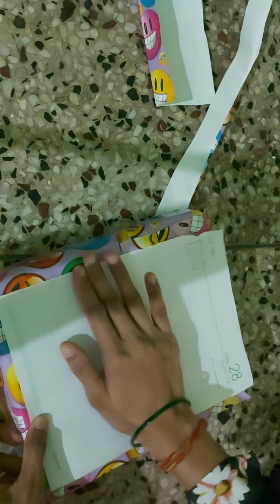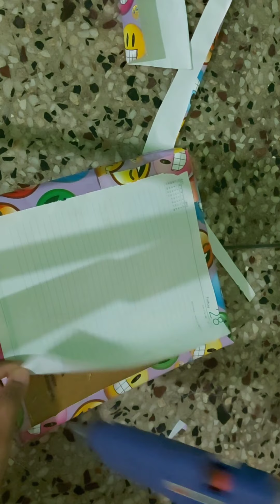Best out of waste amazon box craft idea | cardboard craft idea | recycled craft idea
Hi
    I am SHALINI

Aim of this channel to show , how to use the waste material into best product or item.
We can use these best product for decoration & house use & reuse the waste item & save the environment from plastic & waste product.

Thanks 🙏

Hope you loved this diy/craft and will try to make it. If you have any feedback or suggestions please drop a comment to let me know.  Thank you and happy crafting 😊

DIY Craft lovers can also follow BE HONEST ! DIY on -